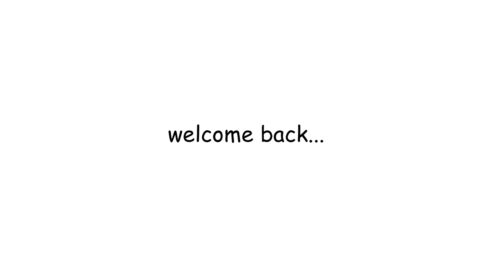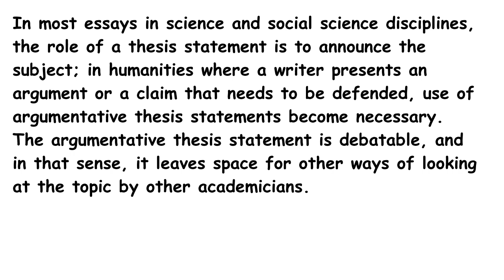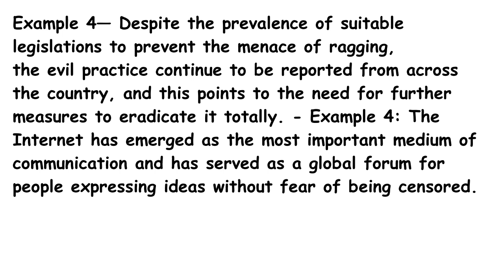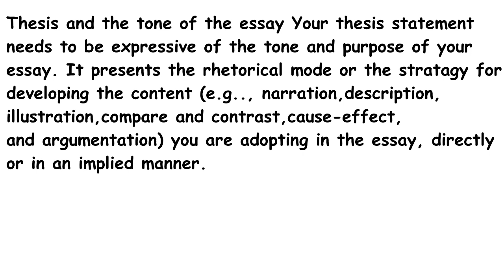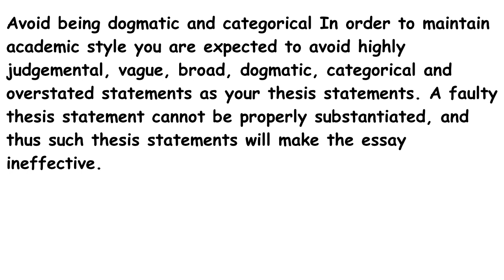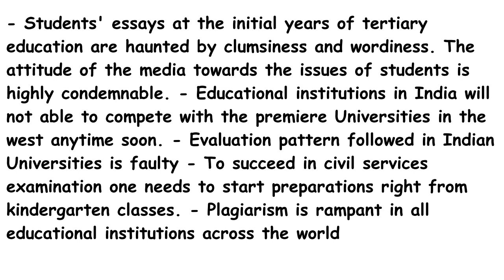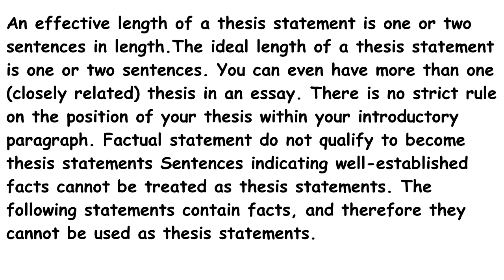calicut university| 2nd sem| ACADEMIC WRITING |3rd chapter |The Process Of Academic Writing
this video teach you the topic "supporting the thesis statement with evidence" from the third chapter "THE PROCESS OF WRITING".This video is created for calicut university second semester students based on the text book"academic and professional success".Hope you understand the topic well,thank you